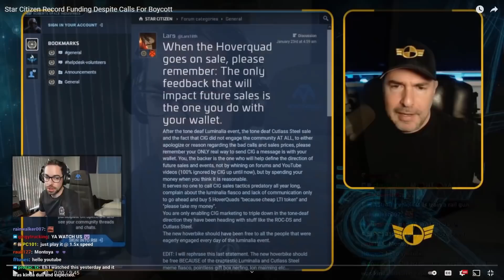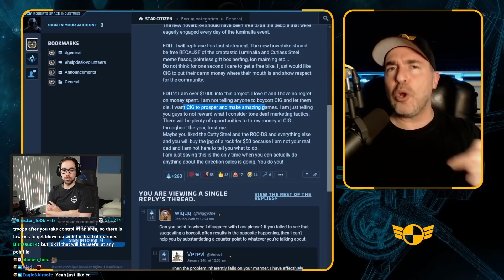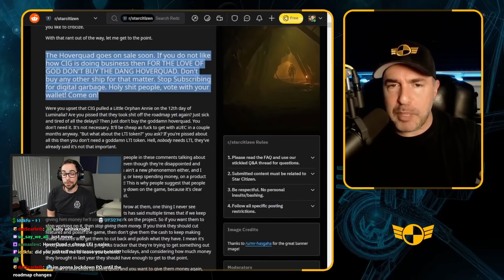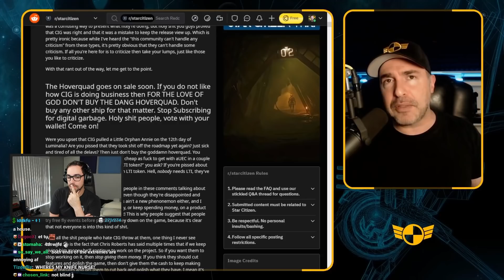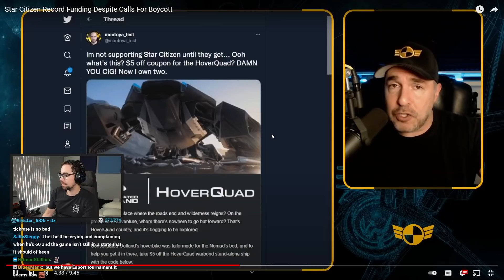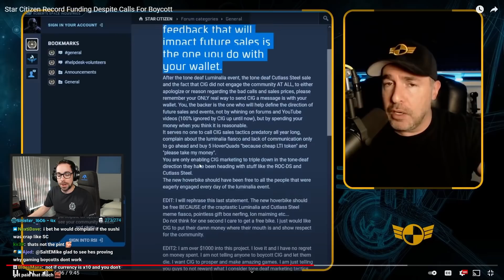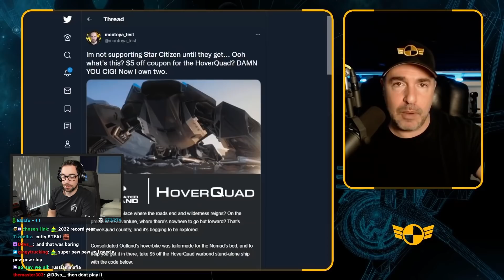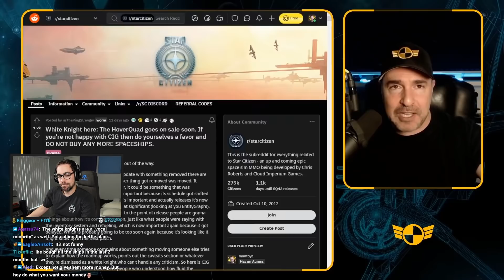SaltEMike Reacts - STAR CITIZEN RECORD FUNDING DESPITE BOYCOTT!